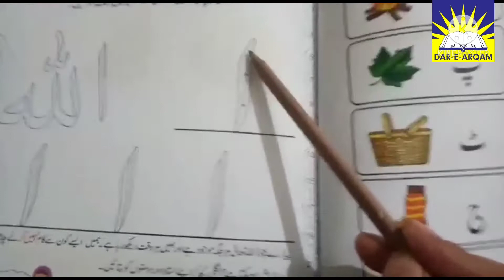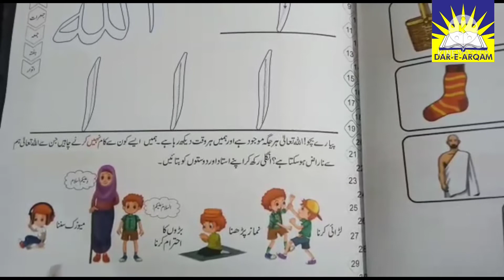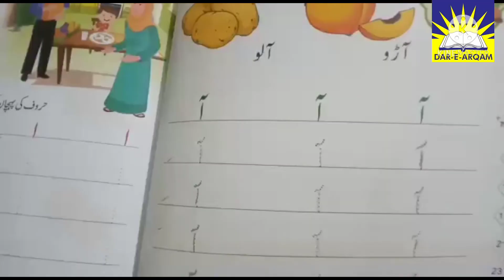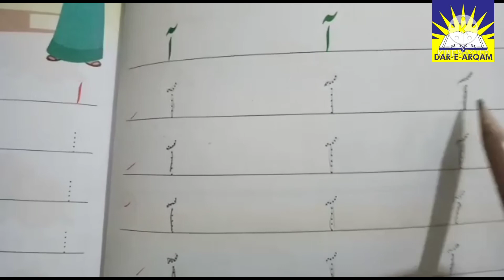online lecture no 1 Urdu class pre-nursery